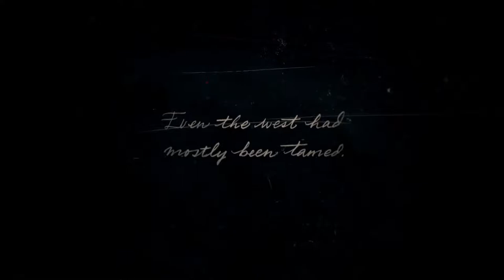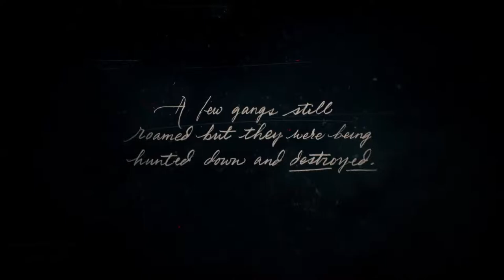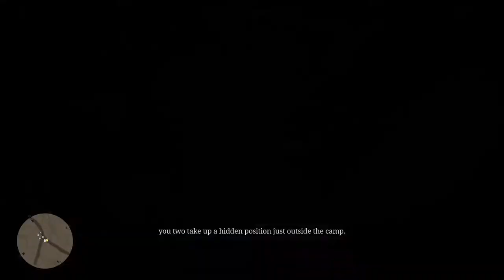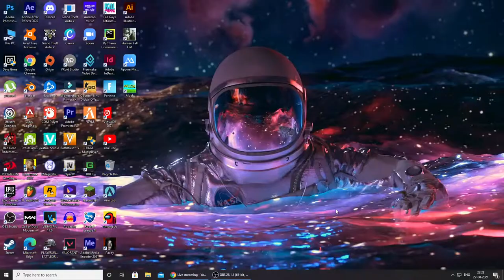Red Dead Redemption 2 🔴 LIVE stream INDIA w/ BugZy | (#1)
I am a 18 year old. hustling through life playing games and chilling. i stream every pc game.
peace out!

 PC SPECS!

MOTHERBOARD : MSI B450M PRO VDH MAX
CPU : RYZEN 5 3600
GPU : NVIDIA GEFORCE RTX 2060 BY INNO 3D
RAM : ADATA XPG 16GB 3200 MHz (8GB X 2)
POWER SUPPLY : ANTEC 80 PLUS BRONZE 550 WATT
CABINET : ANT ESPORTS ICE 511 MT
SSD : WD BLUE 250 GB NVME
HDD : WD BLUE 2TB

tags - RedDeadRedemption2 RedDeadRedemption2live RedDeadRedemption2LiveIndia